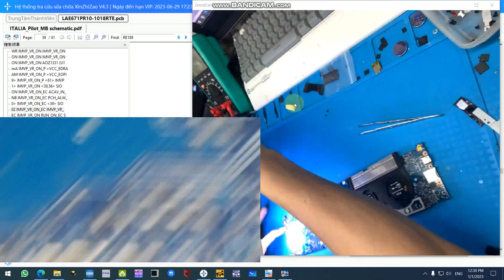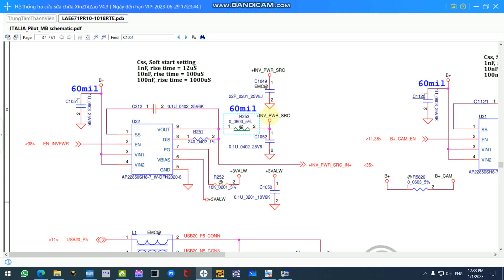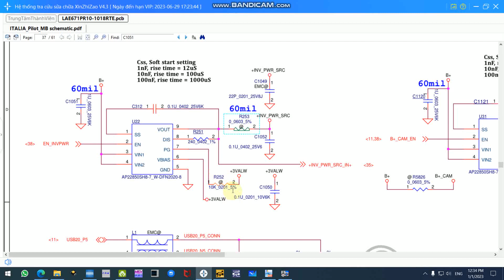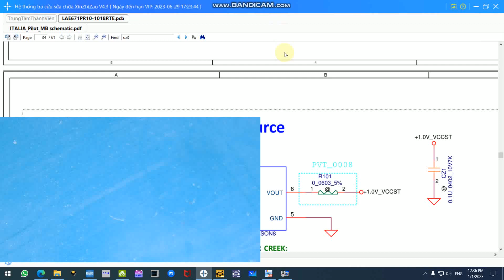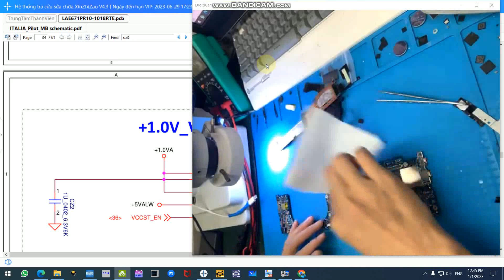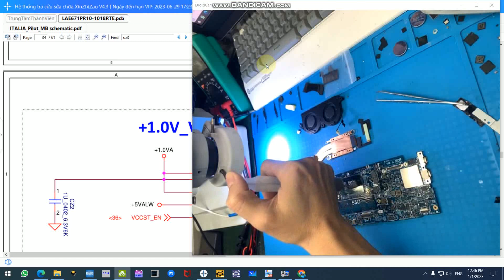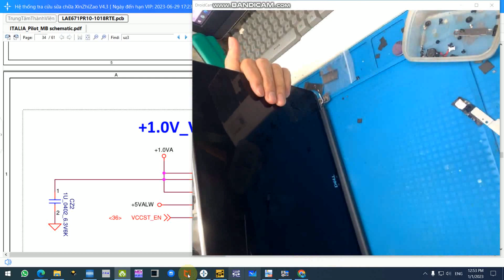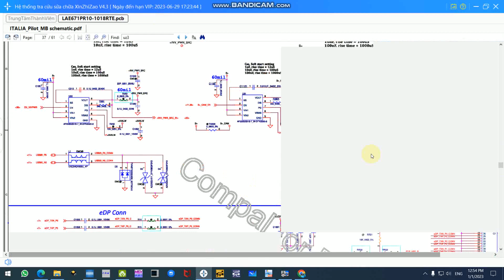Fix Dell XPS 9370 not working.